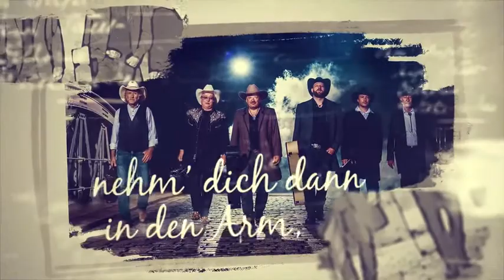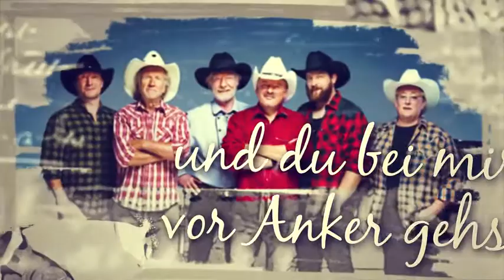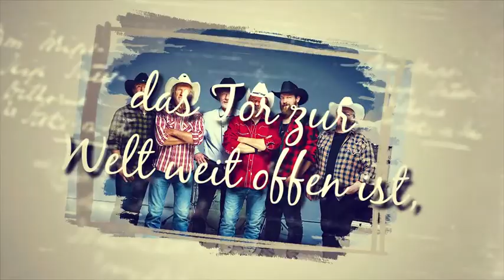Truck Stop - Das Gold der Elbe Offizielles Lyricvideo